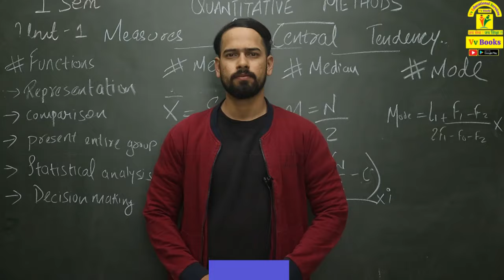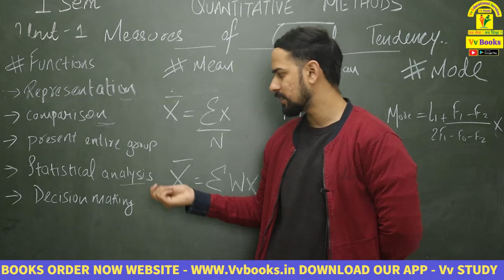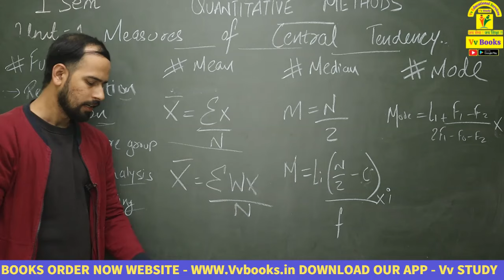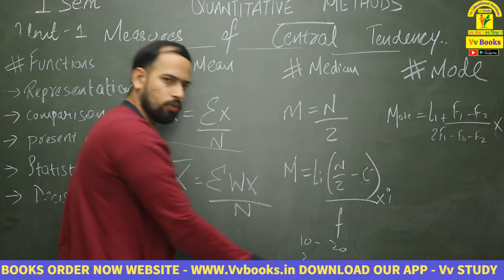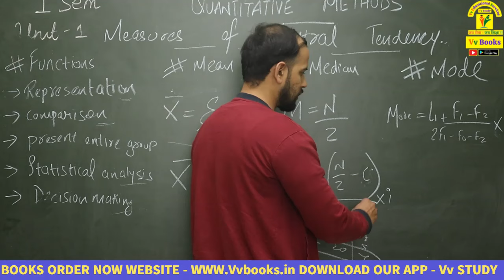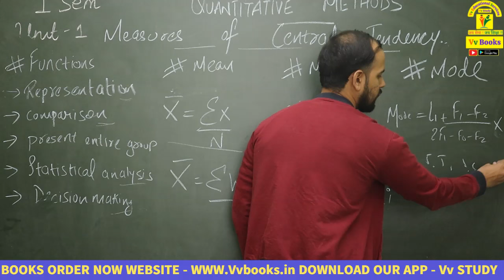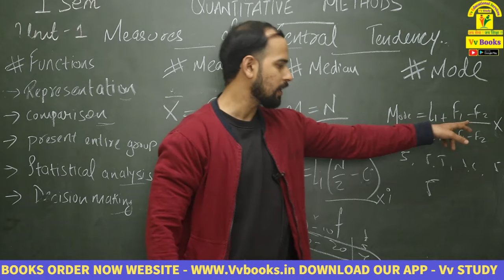MBA 1st SEM SUBJECT NAME - QUANTITAVE METHODS TOPIC - MEASURES OF CENTRAL TENDENCY